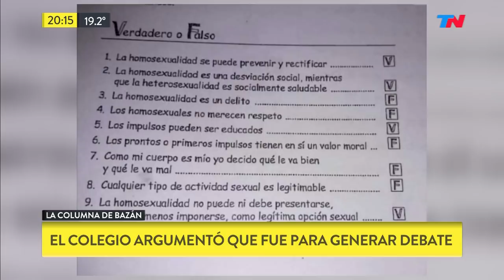Santa Fe: un cuestionario homofóbico en el aula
Fragmento de "Bella Tarde" emitido el Martes 30 de Octubre de 2018.